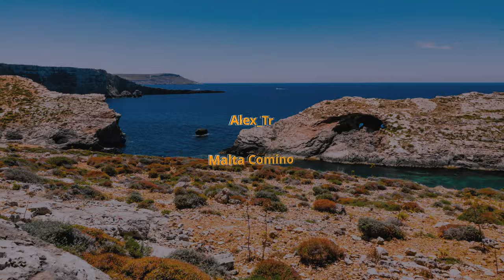4K.Time laps .MALTA - The Blue Lagoon Comino, 2019.Maltese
The Blue Lagoon Comino Malta  in the Mediterranean Sea 2019.
Between Comino and the small nearby island of Cominotto is the Blue Lagoon.The island is located between the islands of Malta and Gozo. The area of ​​the island is 3.5 km².